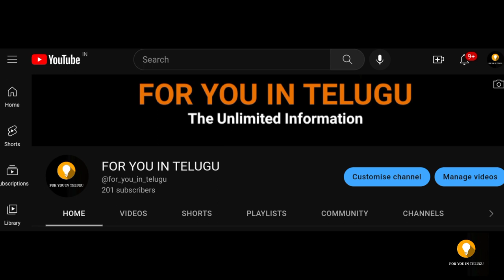@for_you_in_telugu|How To Cure And Treat Alzheimer's In Telugu|Signs & Symptoms Of Alzheimer's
how to cure and treat alzheimer's disease in telugu,
signs & symptoms of alzheimer's,
alzheimer's disease in telugu,
health tips in telugu,
alzheimers disease,
alzheimer's disease,
parkinson's disease symptoms in telugu,
parkinson's disease in telugu,
alzheimer's dementia,
alzheimer’s disease,
alzheimers symptoms stages,
alzheimer's disease in india,
alzheimer's,
causes and treatment,
parkinson's disease treatment,
life is beautiful,
etv telugu,
fitness diet,
causes and treatments,
parkinson's disease symptoms and causes,

👉 Follow us on:
:::::Instagram Finance Sector:

Thankyou.